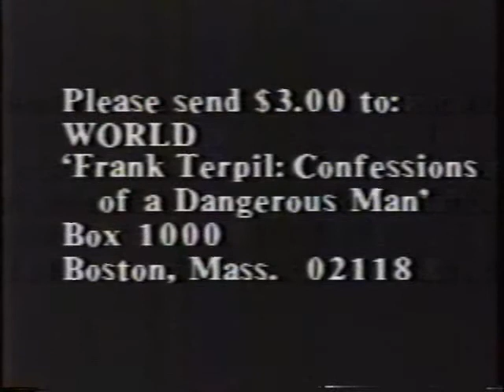Part 10, WORLD Special Report: Confessions of a Dangerous Man Frank Terpil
Hosted by Daniel Schorr, this Emmy Award winning documentary was produced back in 1982 for the 'World' television series by David Fanning of Frontline and written and directed by Anthony Thomas.   Sadly, you'll only see it here, I hope to change that..
If you like 'Yuri Orlov' and Lord of War you'll love Frank Terpil.  After his departure from The Agency for currency trading back and forth between India and Afghanistan while he was stationed in New Delhi he joined Theodore Shakley's 'Company' and helped Thomas Clines manipulate Edwin Wilson who sold arms to Momar Khadaffi.

For further information please see Prelude to Terror by Joseph Trento.

The first thing that Gary sold to us was a silenced 22* assassination pistol.  This was provided as an example of items he could get in lots of 10,000..

Frank's eyes gleefully lit up as he described how a car would blow up after you filled the radiator with binary explosive..

"The best one you could do, is the rat one.."